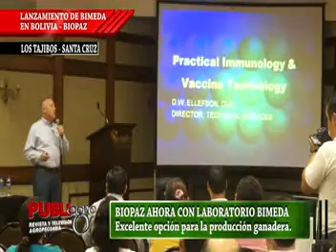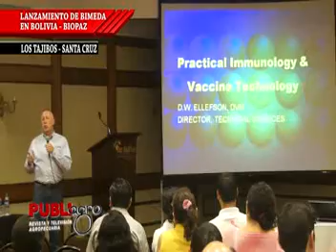PUBLIAGRO: LABORATORIO BIMEDA EN BOLIVA